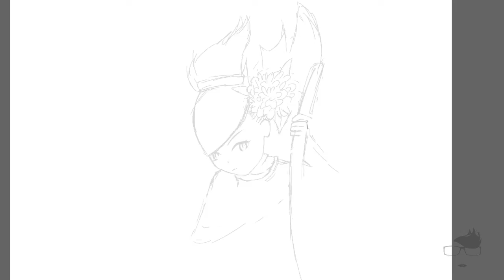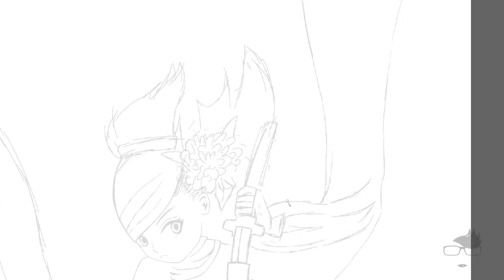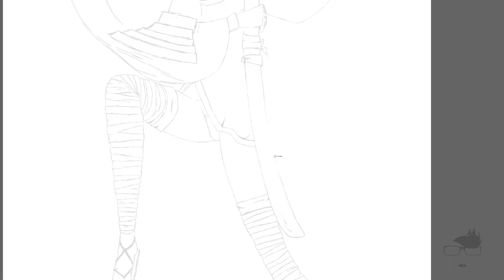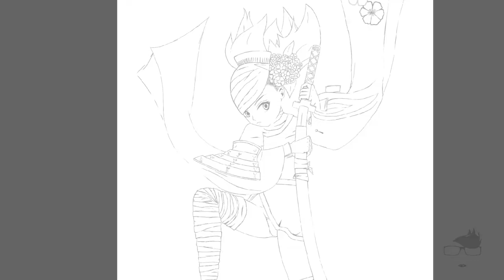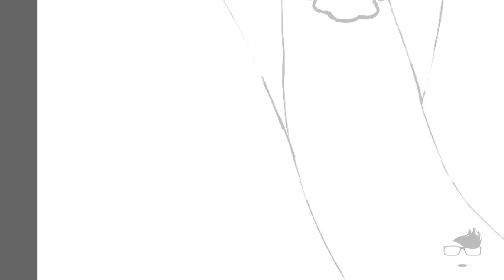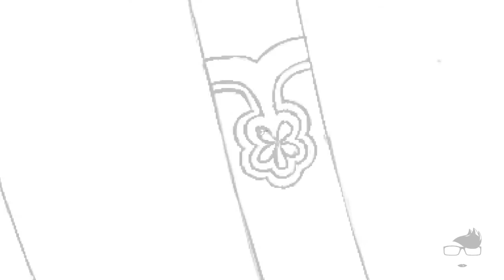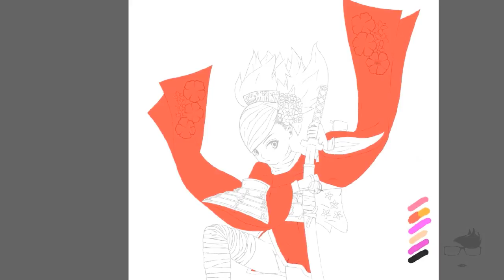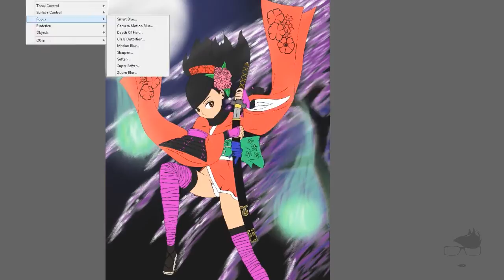MURAMASA: The Demon Blade (Momohime) - Speed Painting #5 (Art)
No previous sketches, no previous attempts. I started to draw and here's the result. This is the main reason for the extended time. I tried to make it faster, but it becomes impossible to watch.

This is my little tribute to "MURAMASA: The Demon Blade". So many people thinks this game is underrated, me as well. This game has one of the best 2D roleplay I've ever seen in my life, also I like so much the aesthetics, storyline... that combat system T.T ... pretty exclusive in all ways! Really, I love it... Keep the hard work guys! Maybe some "Muramasa 2D MMO" for the future? That would be AWESOME! (haha!, I throw the stone... maybe someone will catch it, shhh! :D)

Anyway, huge thanks for this incredible game.

(ESPAÑOL)
Sin croquis previos, ni intentos. Empecé a dibujar y aquí está el resultado. Ésta es la razón principal para la duración extendida del vídeo, he intentado hacerlo más rápido, pero se vuelve imposible de ver.

Ésta es mi pequeña contribución a "MURAMASA: The Demon Blade". Mucha gente está de acuerdo en que éste juego está infravalorado, yo opino lo mismo. Éste juego tiene uno de los mejores rol de acción en 2D que he visto en mi vida, también me ha encantado la estética, guión.. ése sistema de combate T.T ... único en todos los aspectos! Me encanta... Mantened el trabajo duro chicos! Tal vez algún "MMO en 2D de MURAMASA" para el futuro? Sería increíble! (jaja!, yo tiro la piedra... tal vez alguien la coja, shhh! :D)

De verdad, muchísimas gracias por éste pedazo de juego.